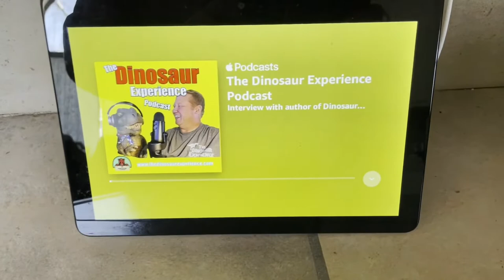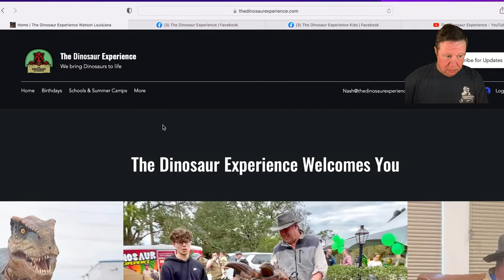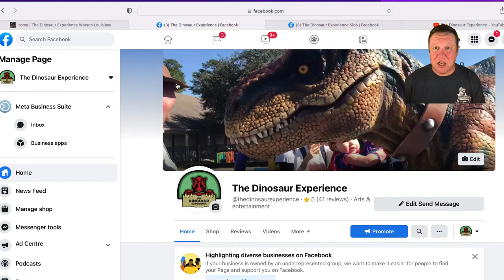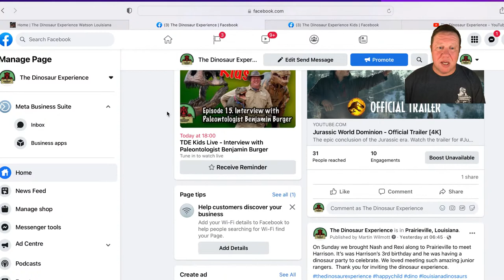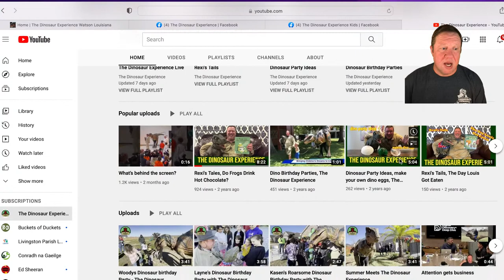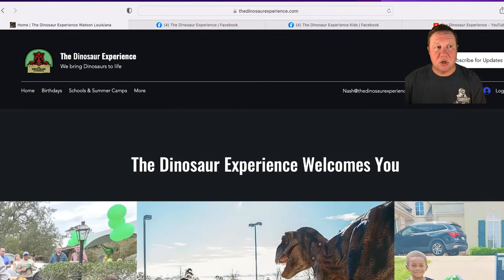TDE Kids Live - Interview with Paleontologist Benjamin Burger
This weeks incredible episode is an hour long chat with Paleontologist Benjamin Burger.  Benjamin is an Associate Professor of Geology at Utah State University’s Uintah Basin Campus located in Vernal Utah.  If you or your child has aspirations of working as a paleontologist this show has some fascinating insites into what the jobs entail.